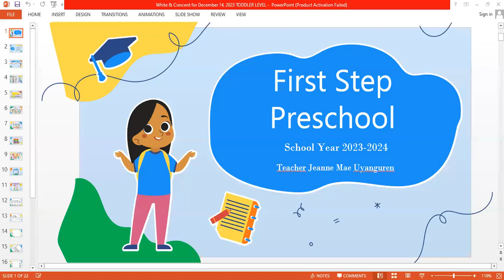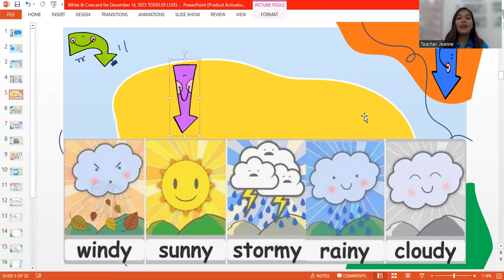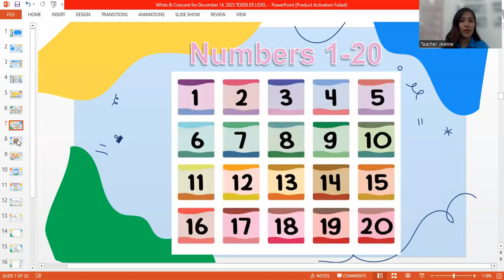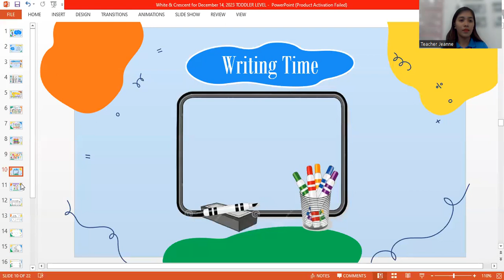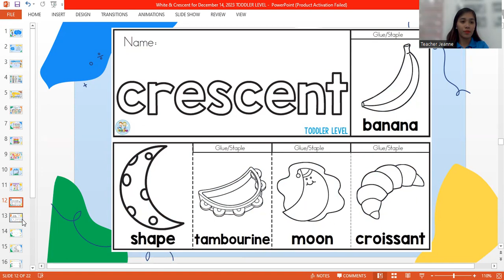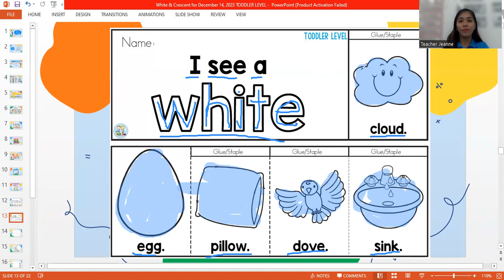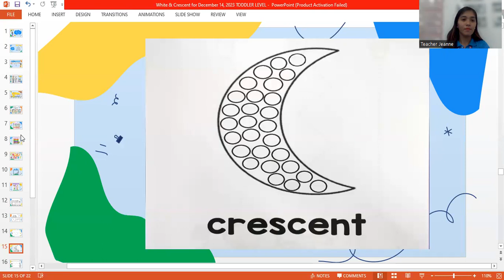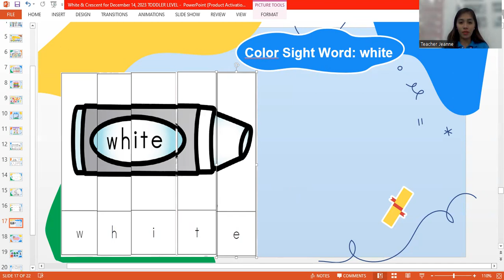Toddler Level Class for December 14, 2023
This is a recorded class video for the Toddler Level Class.